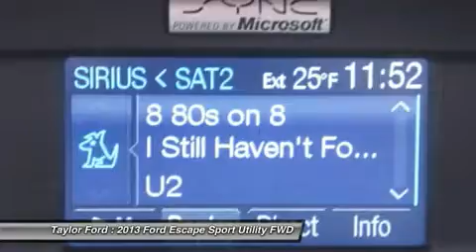2013 FORD ESCAPE Taylor, MI U18134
2013 FORD ESCAPE Taylor, MI
Stock# U18134

Incredibly low miles! Factory warranty included. Less $ for gas means more $ for more important things in life! So smooth you'll think it's not even running! Come by today to see this one in person.